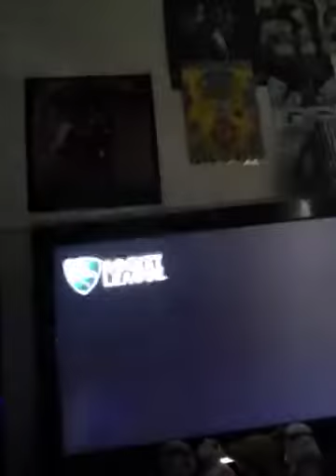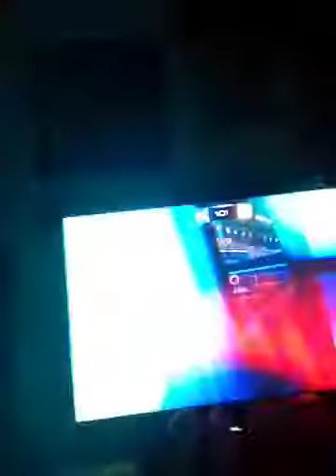Rocket leage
Subscrib